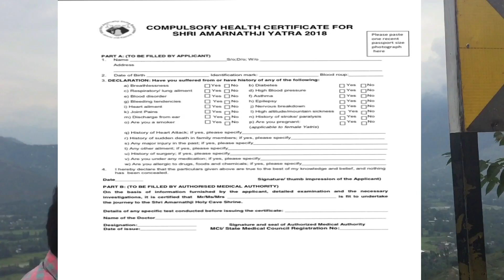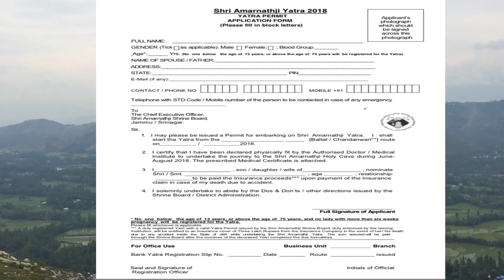How to fill Amarnath yatra registration form 2020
jai bhole ki dosto , to iss video me mai aapko registration ke regarding information di h ...

next video me apko btaunga ki kaie jai kya krna h kya leke jana h khrcha kitne aayega .